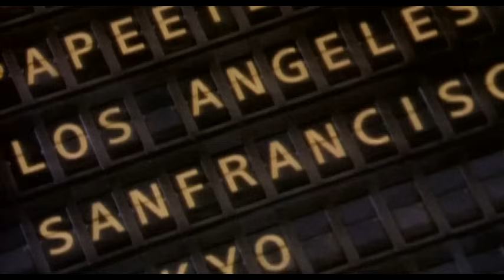Europe - Prisoners in Paradise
Europe's official music video for 'Prisoners In Paradise'.

Lyrics:

I want to learn how to fly
I want to be respected
I want to get lucky
I want to get out of this dump
I just want to watch TV
I want to be loved
I want to be different
I want a brother and sister
I'd just rather be forgotten
I want to save the world
I want to be understood
I want to be rich
Man, I just want to be somebody

Just like prisoners in paradise
Still far from heaven's door
We had it all but still we
Wanted more
Now I realize that I can't
Turn back the future's here
To stay but hey
We're just children of tomorrow
Hangin' on to yesterday